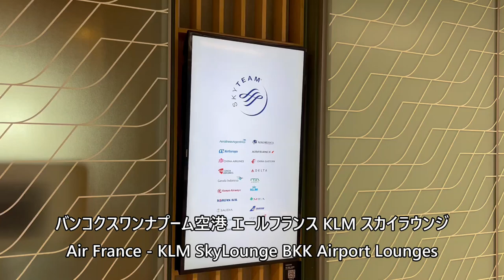バンコクスワンナプーム空港 エールフランス KLM スカイラウンジ Air France KLM SkyLounge BKK Airport Lounges